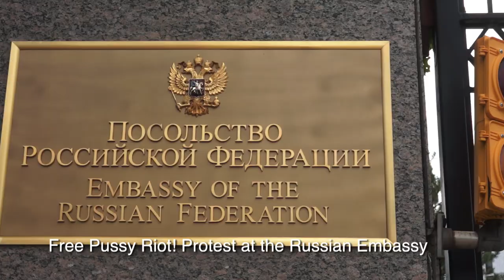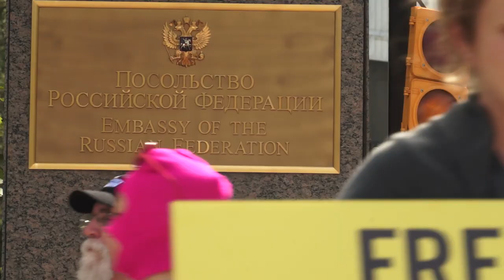Free Pussy Riot! Protest at the Russian Embassy in Washington DC.